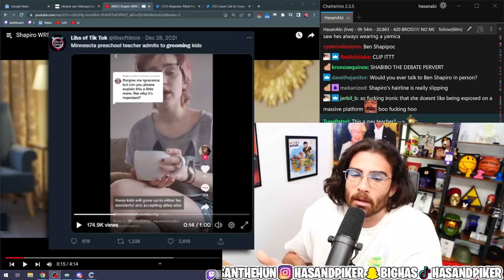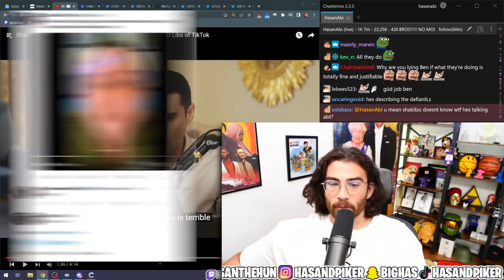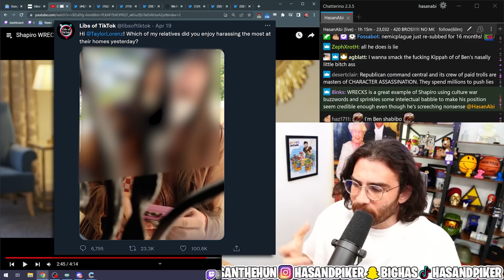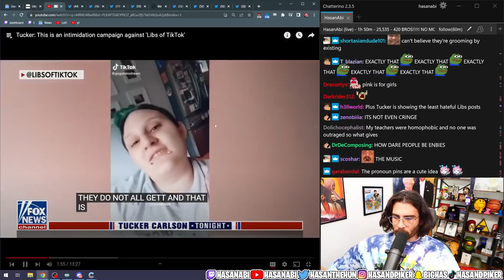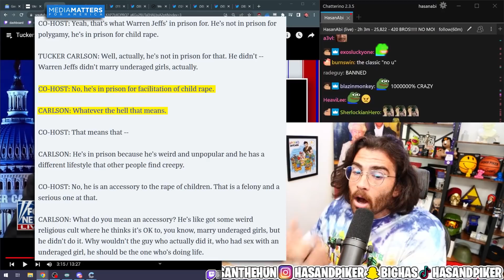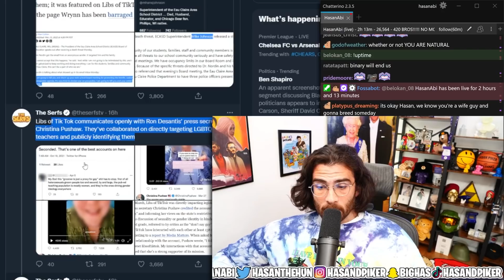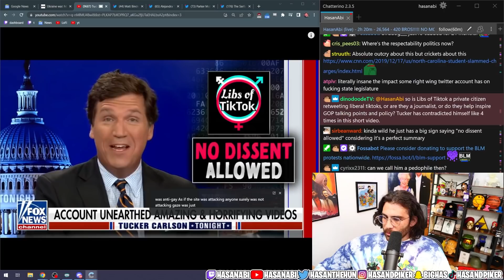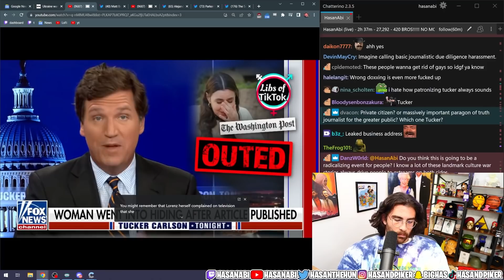Conservatives Are Hypocrites For Defending Libs Of TikTok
Ben Shapiro and Tucker Carlson lose their mind defending Libs of Tiktok for harassing random teachers and lie about what Taylor Lorenz did in the process of writing a story about it.